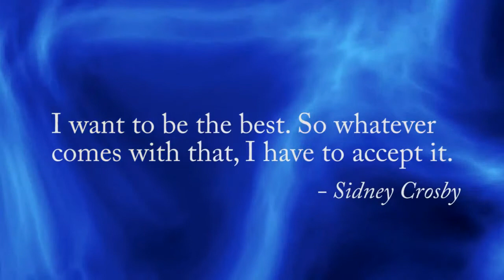Hockey Motivation Video by Pete Fry